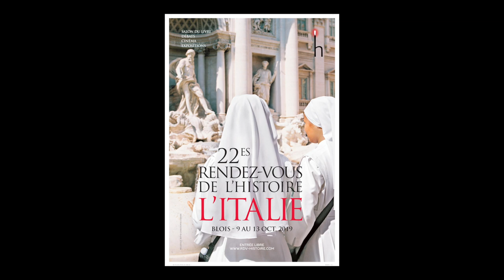Michel Bernard - Hiver 1814 : campagne de France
A l'occasion du salon "Rendez-vous de l'histoire" à Blois, rencontre avec Michel Bernard autour de son ouvrage "Hiver 1814 : campagne de France" aux éditions Perrin. Rentrée sciences humaines 2019.